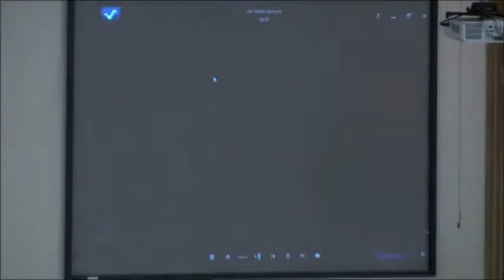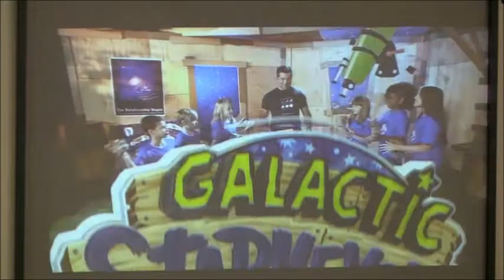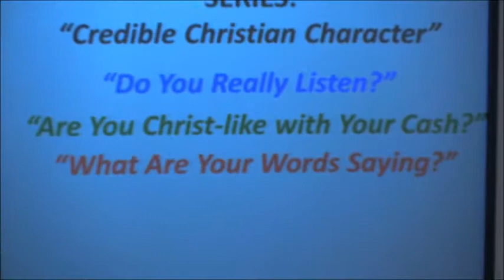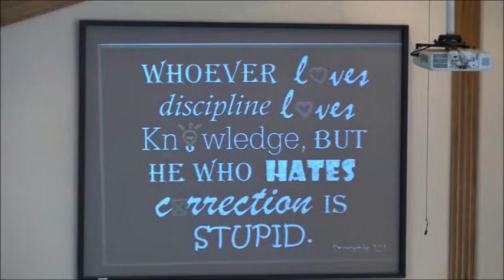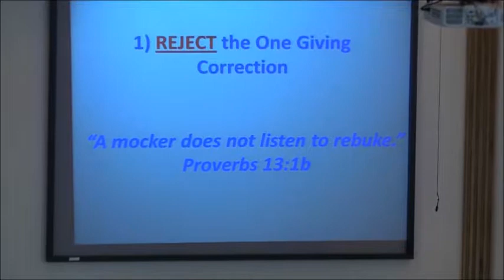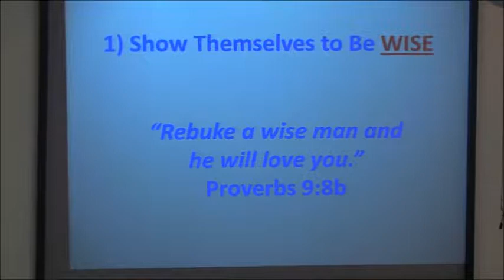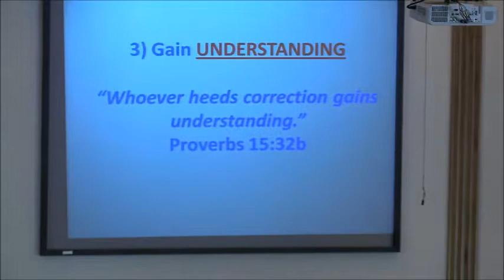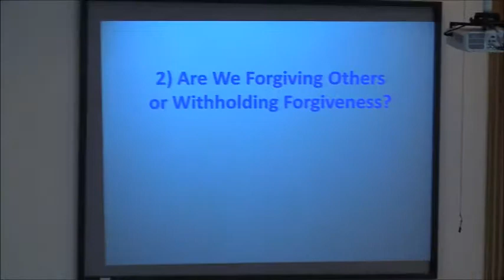Sunday Morning 6-25-2017 at Three Creeks Baptist Church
Sunday Morning with Bro. Ross Woodbury @ Three Creeks Baptist Church  -   Credible Christian Character "Are You Correctable?"
"Whoever loves discipline loves knowledge but he who hates correction is stupid." Proverbs 12:1